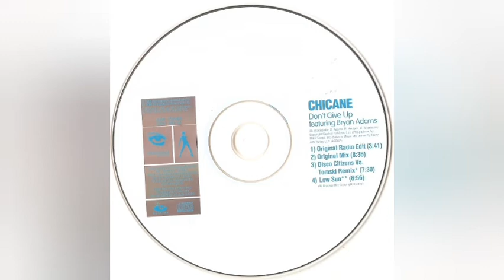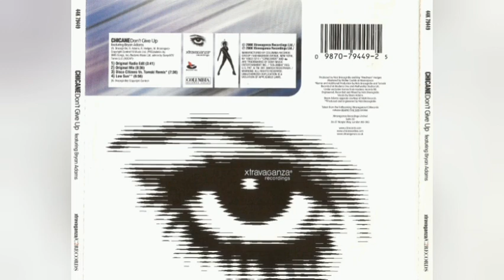Chicane feat Bryan Adams _Don 't give up